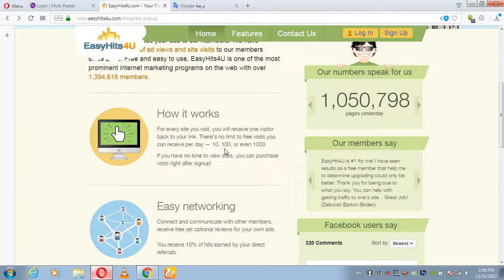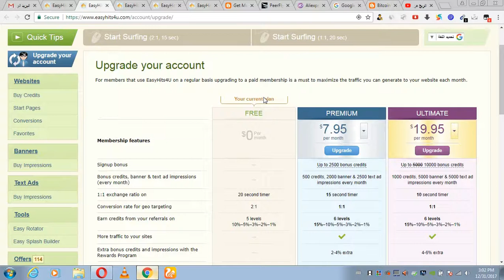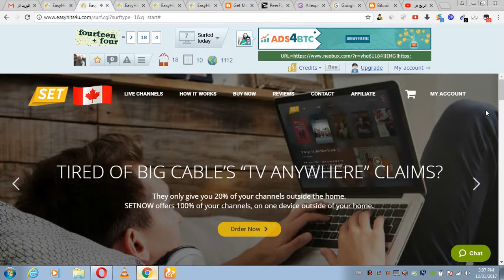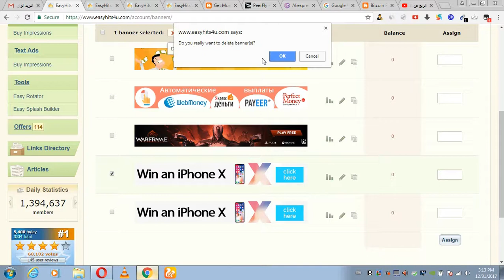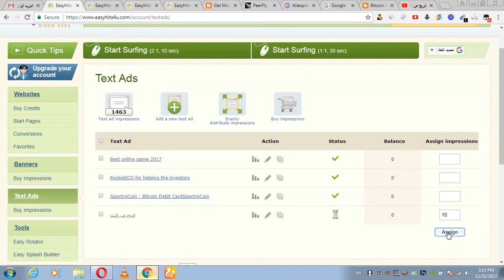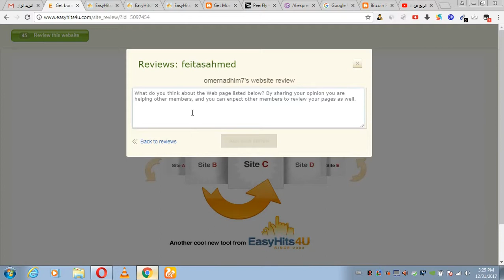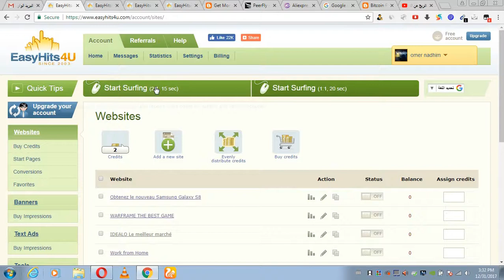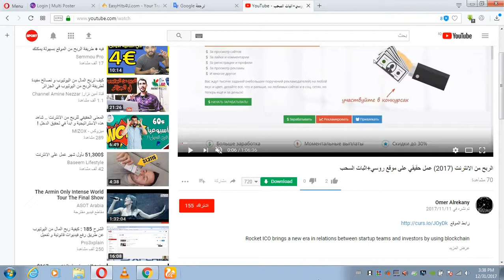موقع عالمي لجلب الاف الزوار الحقيقين لموقعك او قناتك من أي دولة تختارها مجانا 2018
الفئة: جميع الفئات
"الزوار: (1‏/1‏/2017 - 1‏/1‏/2018, في جميع أنحاء العالم)"

TOP
باب الزوار,100
مواقع يشارك بها الزوار,25
جامعة باب الزوار,15
ولاية امريكية,10
مواقع يشارك بها الزوار فطحل,10
المركز التجاري باب الزوار,5
مادة تستخدم في صناعة الاطعمة,5
فنادق دبي تسمح بدخول الزوار,5
باب الزوار الجزائر العاصمة,5
مواقع يشارك فيها الزوار,5
مؤلف البؤساء,5
فنادق تسمح بدخول الزوار في دبي,5
تخصصات جامعة باب الزوار,5
مركز تجاري باب الزوار,0
عاصمتها دبلن,0
باسل الزوار,0
فندق ملتقى الزوار بالمدينة المنورة,0
google traduction,0
شرح bighits4u افضل برنامج لاحضار الاف الزوار,0
مسبح باب الزوار,0
جامعة هواري بومدين للعلوم و تكنولوجيا باب الزوار,0

RISING
شرح bighits4u افضل برنامج لاحضار الاف الزوار,الطفرة
عاصمتها دبلن,+200%
مواقع يشارك بها الزوار فطحل,+170%
باسل الزوار,+150%
ولاية امريكية,+110%
مؤلف البؤساء,+100%
تخصصات جامعة باب الزوار,+90%
المركز التجاري باب الزوار,+70%
google traduction,+60%
مادة تستخدم في صناعة الاطعمة,+50%
مركز تجاري باب الزوار,+50%
فنادق دبي تسمح بدخول الزوار,+50%
فنادق تسمح بدخول الزوار في دبي,+40%